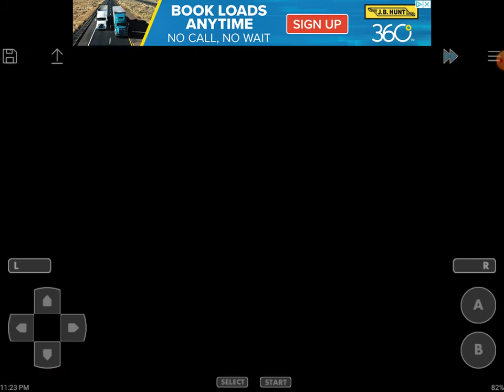Another Two Badge Episode Part 09 (Pokemon fire red Randomizer nuzlocke )